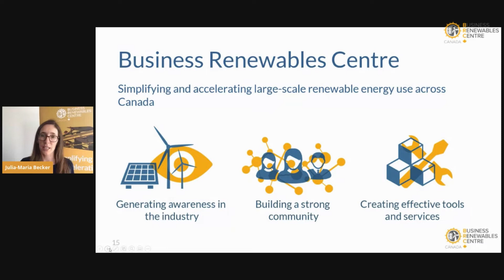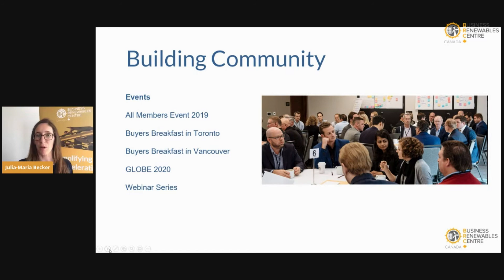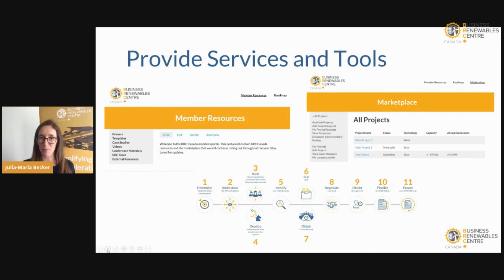Why Become A Member – BRC Canada Webinar Series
Julia-Maria Becker, BRC Canada director, and founding director Sara Hastings-Simons discuss the value of becoming a BRC Canada member in this short video.

Learn more about BRC Canada at businessrenewables.ca.